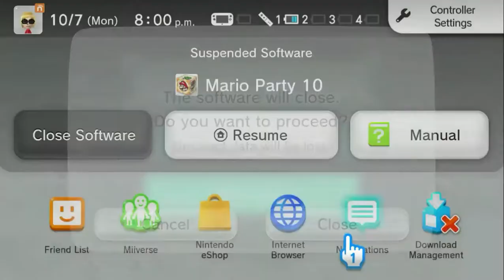Mario Party 10 part 3 Dumb Bingo [Finale]